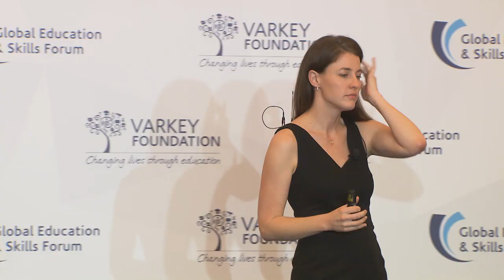A World with Equity in Educational Success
Over 10 million people have been genotyped worldwide and researchers have now identified the genetic variants associated with success in education. Today, a researcher can use a person’s genetic code to predict how many years of schooling they will complete – and this prediction will be just as accurate as if the researcher had used a traditional predictor of academic success like family income.

This revolution in genetics poses fundamental questions for what we think we know about education. Join this Research Briefing to find out how we can ensure that the capabilities of every child are maximized, regardless of the genes they happened to be born with.

GESF EqualityInEducation